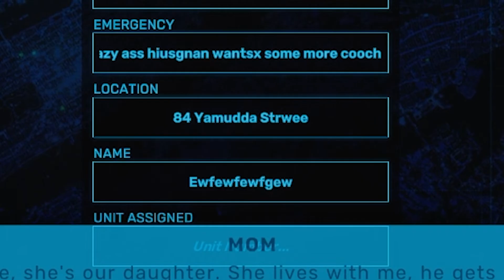This 911 Call Was Absolutely DISTURBING. | Dispatch (Both Endings)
In today's video, we play the horror game called "Dispatch." In this game, I played the role of a 911 dispatcher and answer several phone calls. Enjoy!

▶Shoutout to Raggs for the awesome outro music!

🔴I go live on my channel every Friday night around 10-10:30 PM! Make sure to be there!